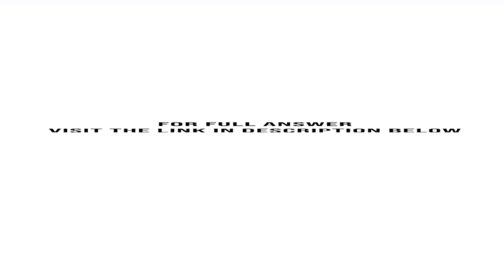For Kremers patent buyout proposal mentioned in the chapter to work the government needs to pay a...